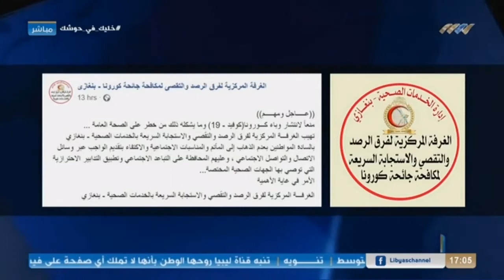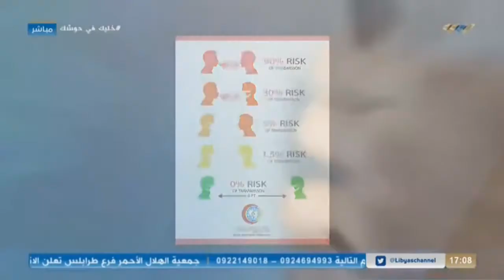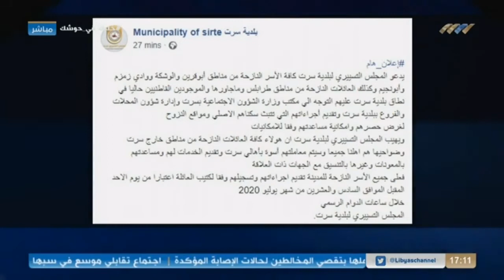نشرة الخامسة 24-07-2020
ابرز العناوين:

- تسجيل 138 إصابة جديدة بفيروس كورونا
- تسجيل أول إصابة بكورونا في درنة وطبرق
- اجتماع في أجدابيا لمتابعة الجاهزية للامتحانات